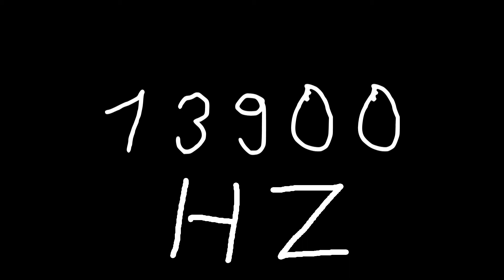13900 hz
Just sound.

chords
sounds
noise
tone
noises
tones
audio
wave
waves
sin
sine
sinus
sinoid
heart
heartbeat
resonancy